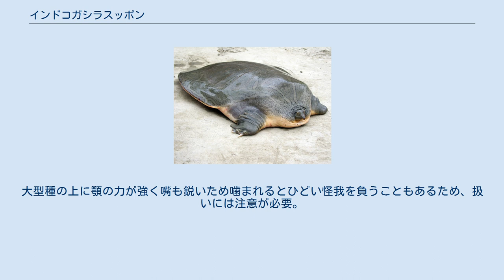インドコガシラスッポン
インドコガシラスッポン（印度小頭鼈、Chitra indica）は、スッポン科コガシラスッポン属に分類されるカメ。
コガシラスッポン属の模式種 種小名indicaは「インドの」の意。
模式標本の産地（模式産地）はガンジス川（インド）。
 インド、ネパール、パキスタン、バングラデシュ 最大甲長90-115 cm。
確実な記録ではないが、甲長180cmに達した個体の報告もある。
背甲の色彩は緑褐色や灰褐色で、複雑な斑紋が入る。
 吻端には明瞭な斑紋がない。
頭部から頸部にかけて筋模様が入るが、不鮮明な個体もいる。
 1986年まで本種のみでコガシラスッポン属を形成（和名も単にコガシラスッポンとされていた）していたがタイコガシラスッポンが本種から分割され、独立種となった。
 底質が砂で水が清涼で流れのある大型河川の中流域に生息する。
完全水棲で、産卵以外で上陸することはない。
 食性は動物食傾向の強い雑食で、貝類、甲殻類、魚類、動物の死骸等を食べる。
水底の砂の中等に潜り、通りかかった獲物を頸部を伸ばして噛みついて捕食する。
 生息地では卵も含めて食用とされる。
 開発による生息地の破壊、水質汚染、食用の乱獲等により生息数は減少している。
流通量は少なく、稀に飼育下繁殖個体が流通する。
主に幼体が流通する。
大型種のため、大型のケージが用意できない限り一般家庭での飼育には向かない。
神経質なため、潜れるように細かい砂を底砂として最低でも甲高程の深さで敷く。
特に低温や水質の悪化に弱いため注意が必要。
大型種の上に顎の力が強く嘴も鋭いため噛まれるとひどい怪我を負うこともあるため、扱いには注意が必要。